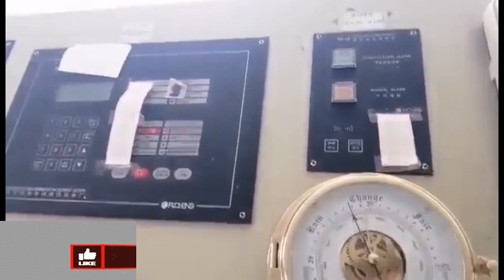MV Ghana/Loading/Unloading Cargo/ShipTour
MV Ghana/Loading/Unloading Cargo